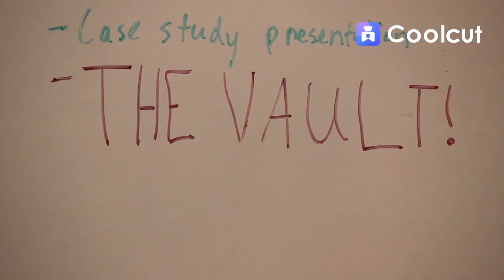The Vault Commercial